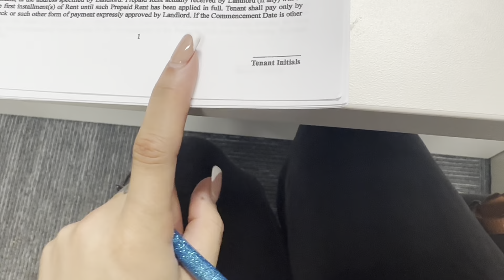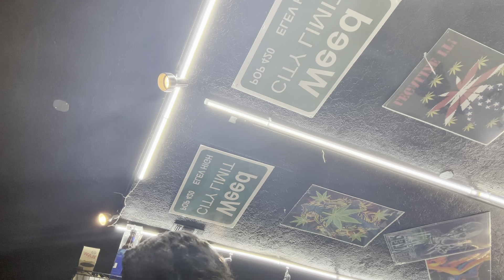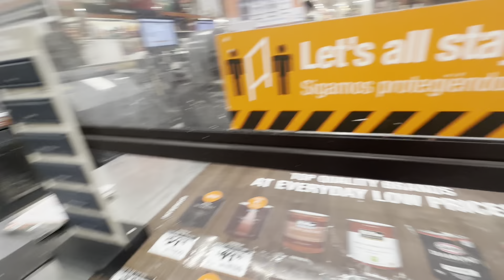I spent 2000$ and FINALLY DID IT!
I finally did it and bought my suite!
Mini vlog, ill continue to drop vlogs on my suite.